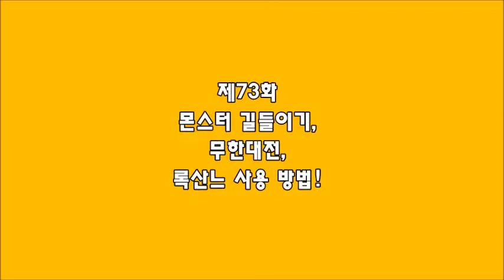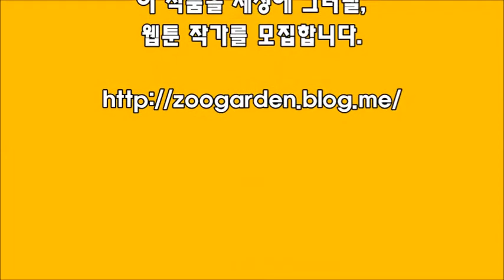[연구공간 삐딱시선] 게임, 몬스터 길들이기 공략. 제73화: 무한대전, 록산느 사용 방법! 강사: 권대현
몬스터 길들이기 공략: 몬스터 길들이기(몬길), 게임 고수를 향하여.
제73화: 무한대전, 록산느 사용 방법!